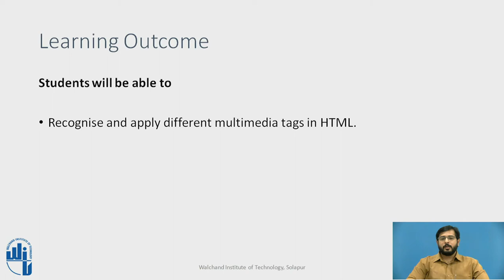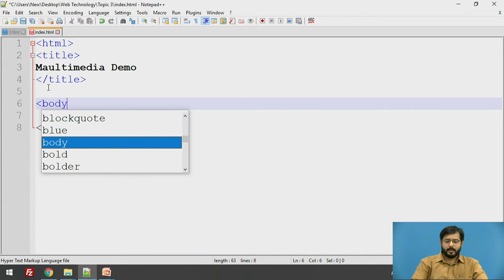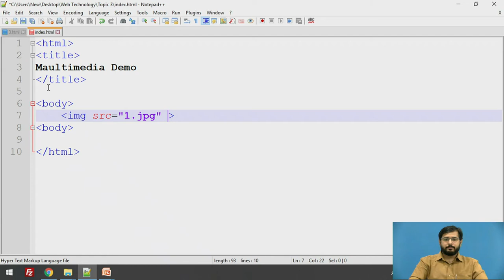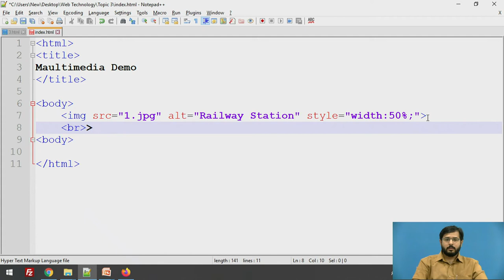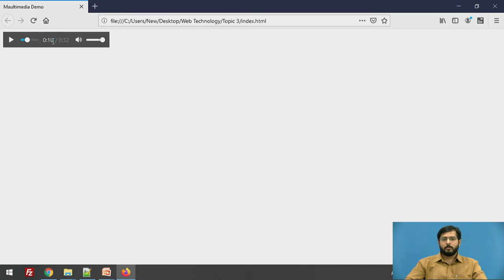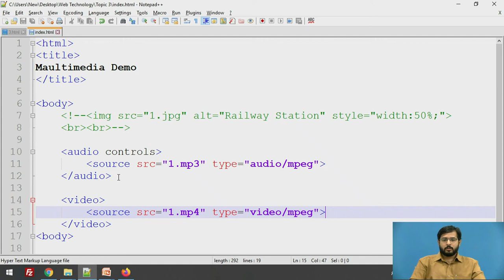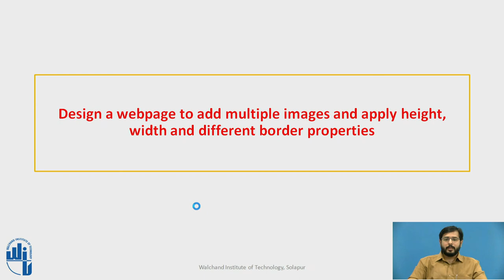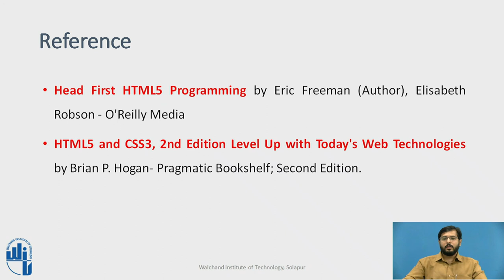HTML Multimedia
Mr. S. T. Patel
Assistant Professor